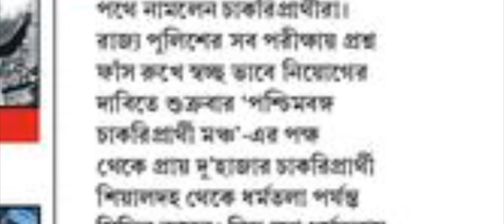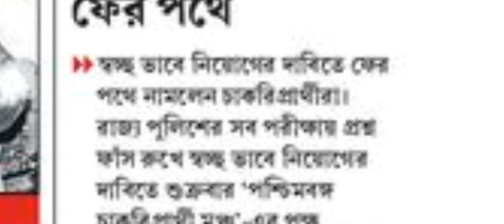পশ্চিমবঙ্গের রাজ্য পুলিশে নিয়োগের দাবি সংক্রান্ত গুরুত্বপূর্ণ আজকের খবর।wb police recruitment 2024.